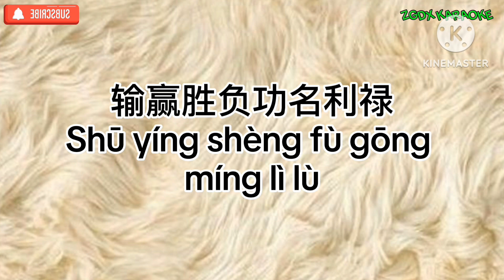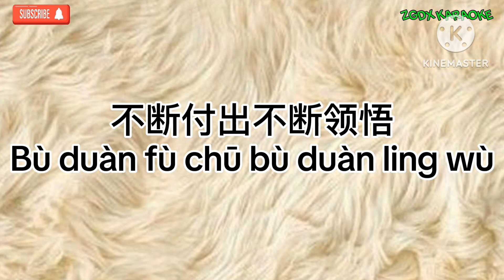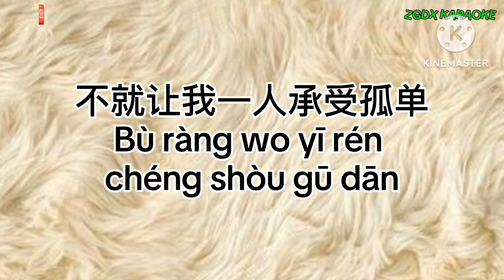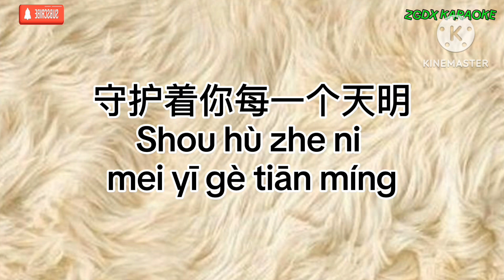Ru guo you yi tian 如果有一天 - 大欢 Da Huan Karaoke